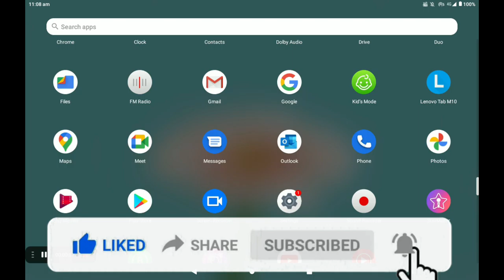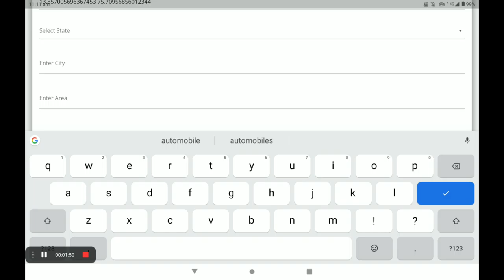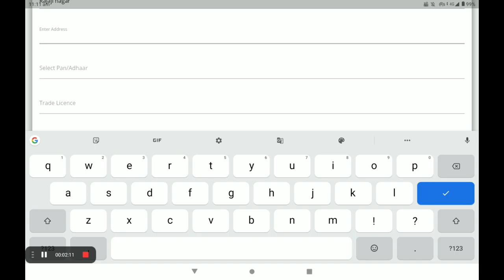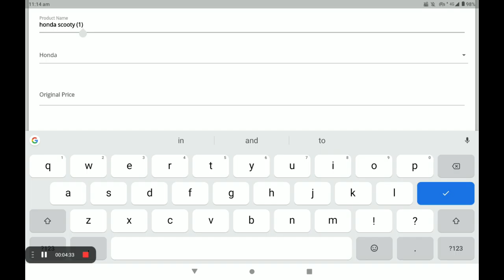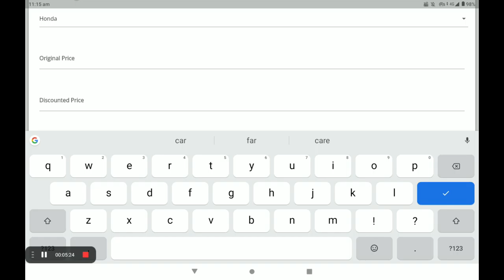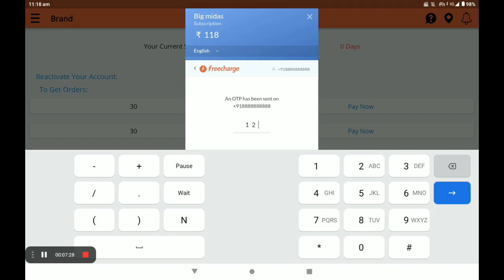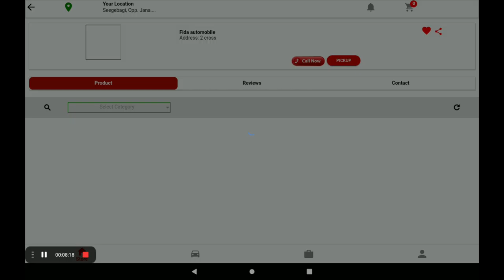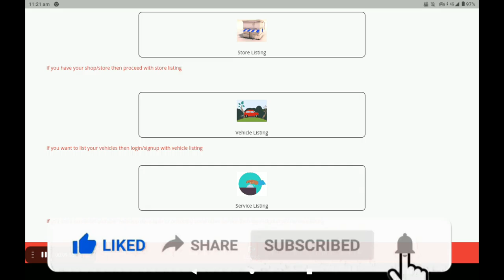auto mobiles Create 0% Commission auto mobiles shop in big Midas application (ENGLISH )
Create 0% Commission auto mobiles shop in big Midas application (ENGLISH ) Big Midas Are Creating A Virtual World For Stores, Vehicles, & On Demand Service Providers. Customers can analyze the products of the stores Customers can see all basic information about the business and can see their products. Businesses are completely transparent to customers Customers are having full control and full transparency for businesses as all of their information is fully available. At Big Midas Vendor app the app is divided into three parts. Store Listing. Service Listing. Vehicle Listing. Vendor can get them registered and customers near to them will have information about the business and can directly engage with them .